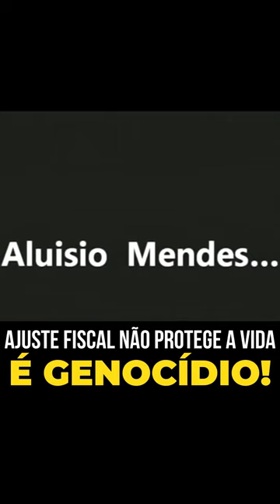Ivan Valente : Orçamento de Bolsonaro é a manutenção do genocídio do povo brasileiro !!